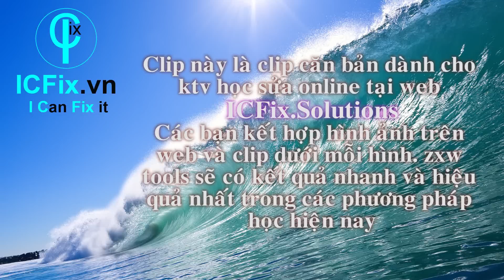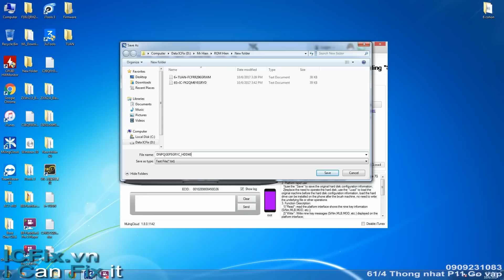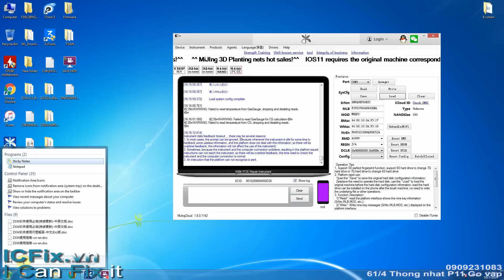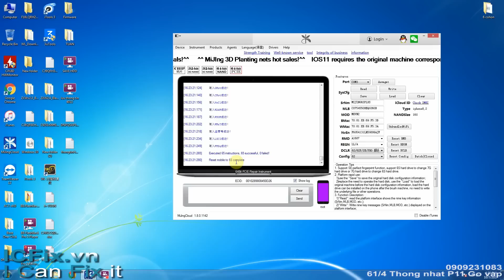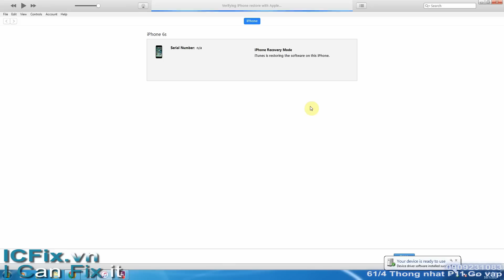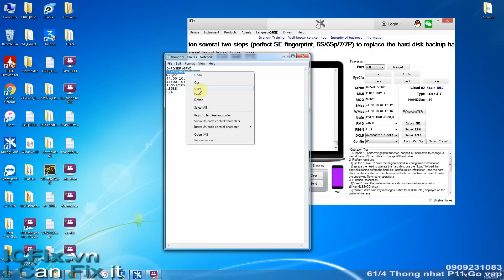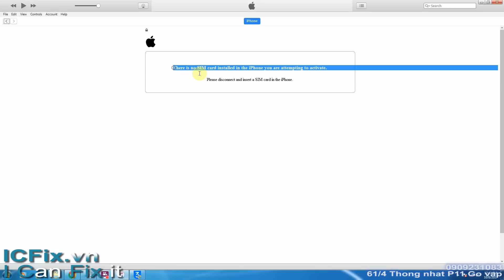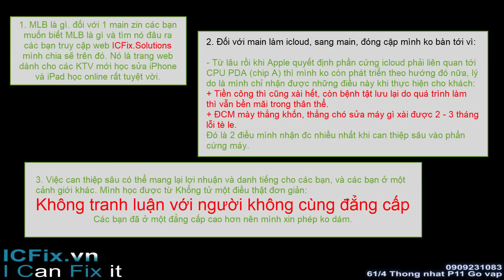Hướng dẫn thay thế ổ cứng và active iPhone iPad IOS 11.0.2 (Replace hard drive, activate IOS 11.0.2)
ICFix.vn
ICFix.Solutions
Hướng dẫn thay đổi thông số thích hợp để active iphone ipad lỗi ổ cứng HDD